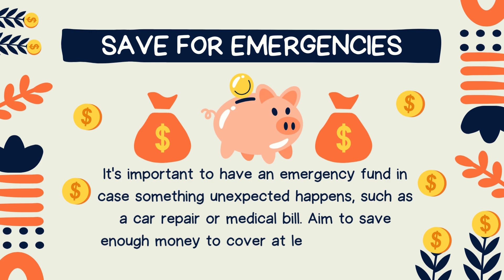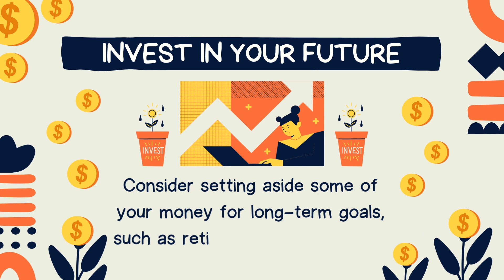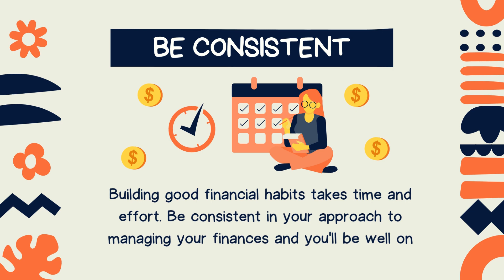Top 10 Finance Management Tips You Need to Know by Wealth Wisdom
Wealth Wisdom  - knowledge, tips, and tricks about share trading, insurance, cryptocurrency, mutual funds, and other financial planning.

Top 10 Finance Management Tips You Need to Know

Discover 10 invaluable tips for mastering your finances in this comprehensive video. From budgeting to saving, investing, and planning for the future, we've got you covered. Take charge of your financial well-being today with these essential strategies!